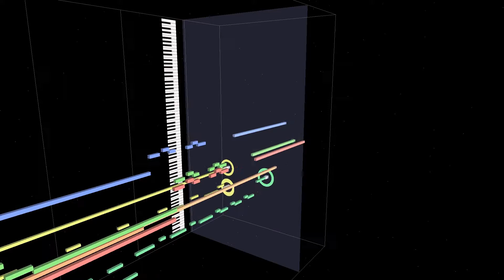Battle Dodgeball 2 (バトルドッジボールII) (Super Famicom) - Special Attack 3 (Sequence)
Theme: MIDITrails
Music: "Special Attack 3" from Battle Dodgeball 2 (バトルドッジボールII) (Super Famicom) - Kennosuke Suemura

Here's another special attach music for Battle Dodgeball 2. This music has lots of toms which I feel helps emphasize that one of the players is executing a special attack. On the hand, the bass on this music can become overpowering, making it sound too thick and abrupt.  I tend to prefer something a little more fluid.

Sequencing this piece turned out to be relatively simple. I made use of a separate melodic toms track instead of integrating it with the standard percussion track which might have caused the toms to be overpowering. Other than that, there isn't anything challenging to note. The different synth leads play in unison and there are no chords or complex pitch bends to worry about.